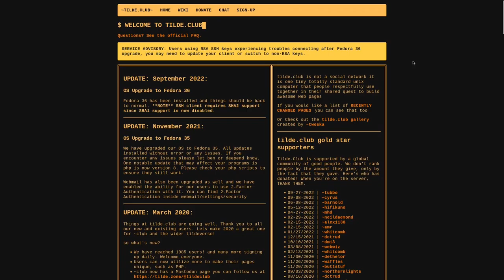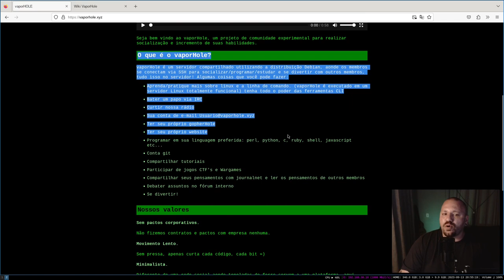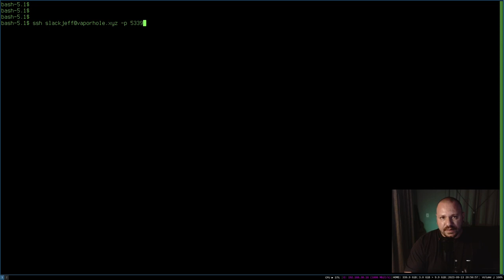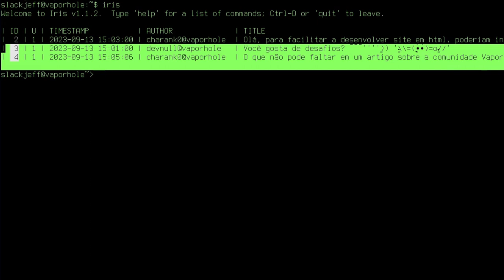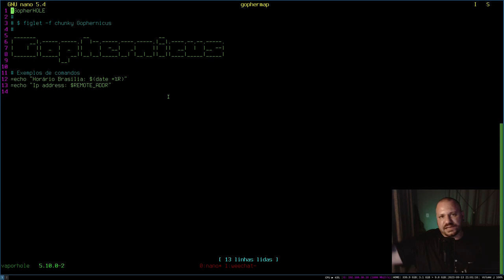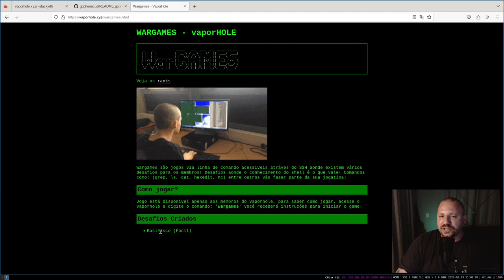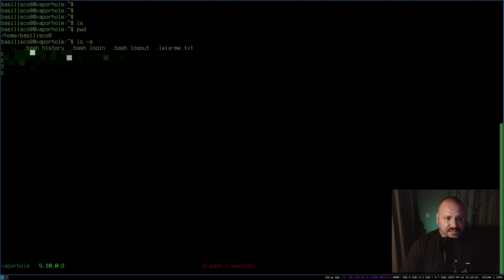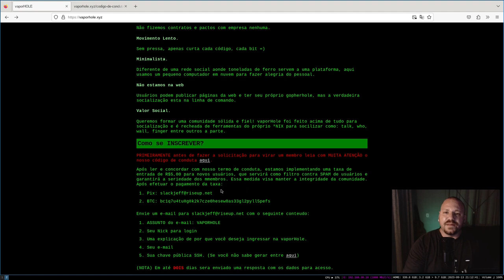vaporHole - O tilde.club BRASILEIRO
► VaporHole

► Equipamento e Softwares utilizados:
Distribuição GNU/Linux: Slackware 15.0
Terminal: XTerm
Gerenciador de Janelas: I3 WM com i3 Status, ambos puros.
Gravador de tela: Obs Studio
Editor de Video: Kdenlive
Editor Markdown: Ghostwriter
Navegador: Firefox